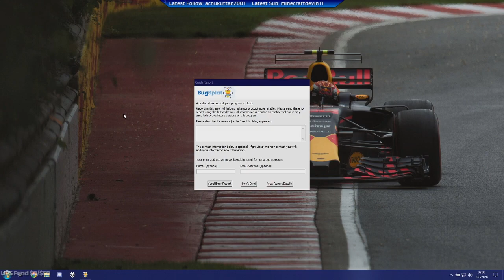Friday Night Racing Highlights (PC2) - 8/8/20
What a weird night

If you enjoy my content, consider liking the video, following, etc. (both here and on twitch, if you're active there as well)
And if you really like what I do, consider supporting me so I can better justify making this content

Timestamps:
0:00 - Start
0:35 - Stage Race 1 (36 laps, 10,3,10,3,10)
6:34 - Stage Race 2 (68 laps, 20/4/20/4/20)
10:42 - Formula Renault 3.5 @ Silverstone (Quali)
11:24 - FR 3.5 @ Silverstone (Race)
15:55 - Road G BMW/Mustang @ Nurbrugring Combined (Race)
20:08 - End